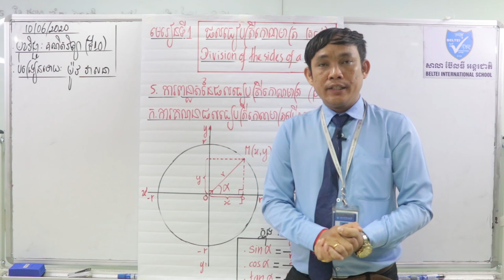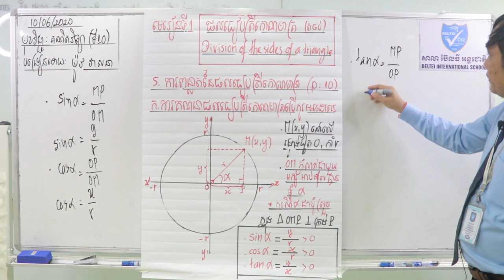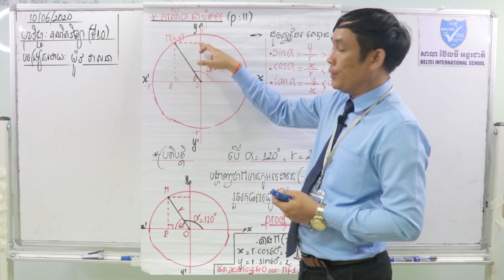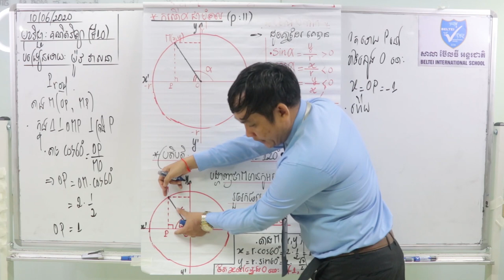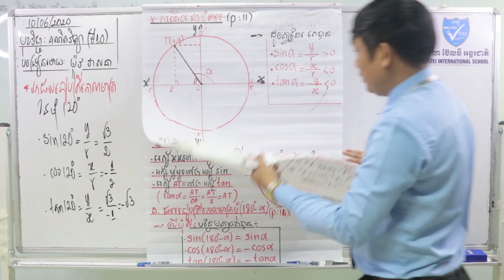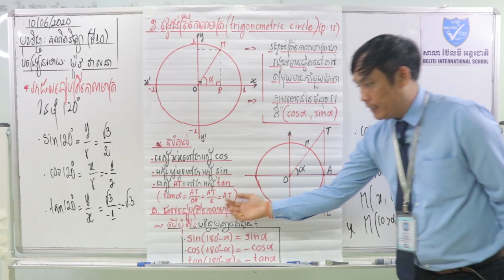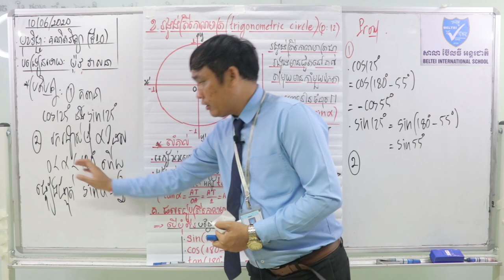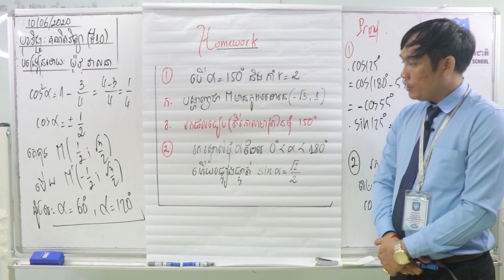23. G10 - គណិតវិទ្យា- មេរៀនទី១ ផលធៀបត្រីកោណមាត្រ (តចប់) (BELTEI)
ថ្នាក់ទី១០
មុខវិជ្ជា: គណិតវិទ្យា
ជំពូក៦ មេរៀនទី១ ផលធៀបត្រីកោណមាត្រ (តចប់) (ទំព័រ១០-១២)